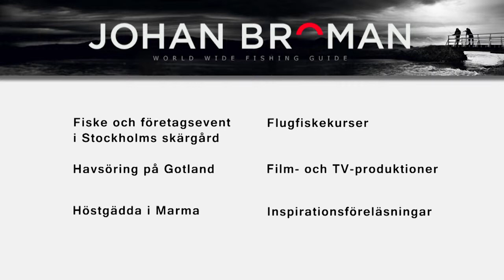Johan Broman World Wide Fishing guide